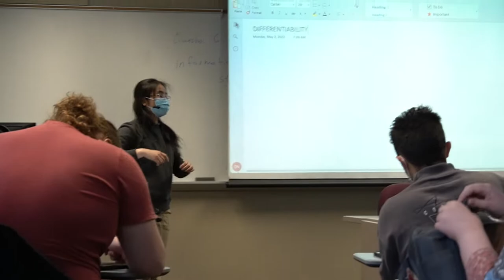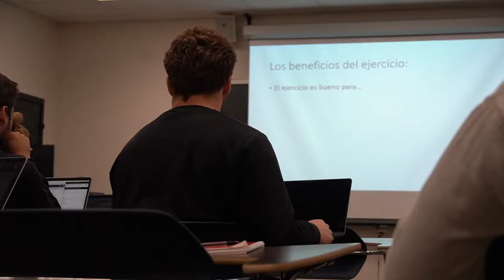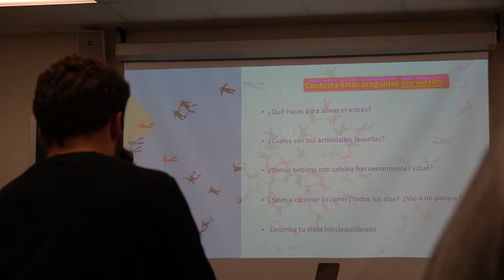Kalamazoo College Football | The Nest Episode 1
A day in the life with Kalamazoo College freshman running back Sheldon Riley